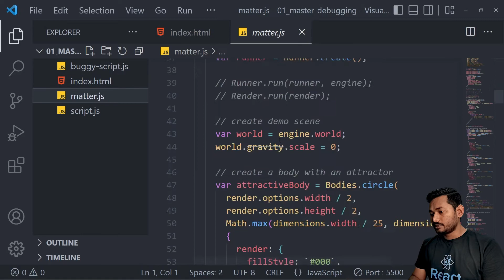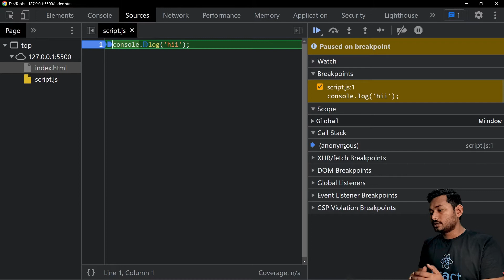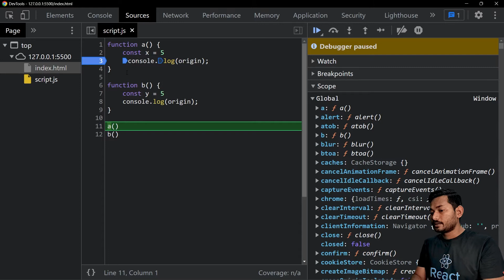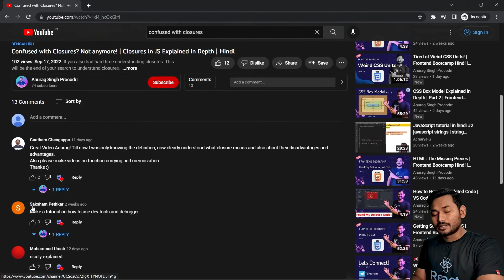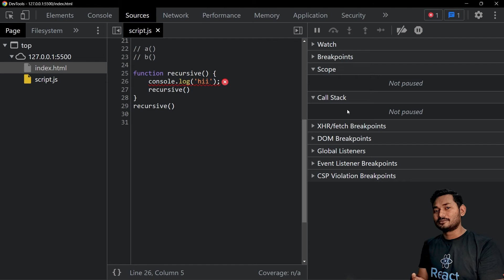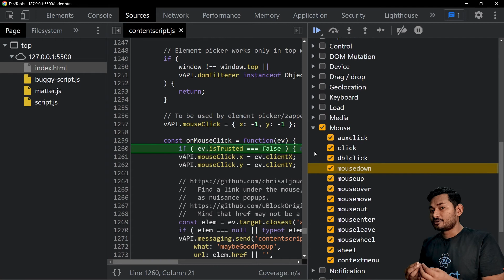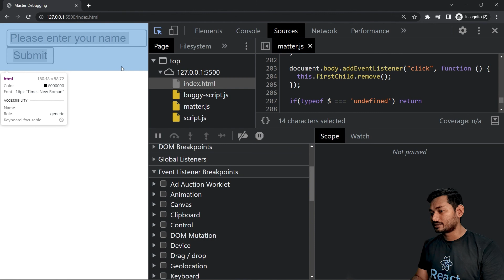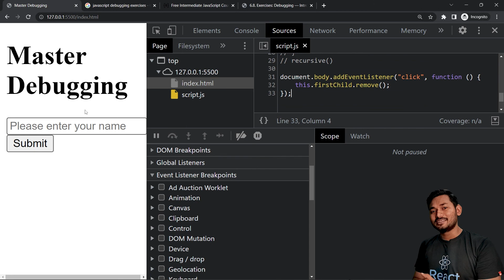Master Debugging and Become a Pro Developer | Catch Bugs Instantly | Advanced JavaScript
Debugging is a skill which can make you a 10x faster developer. If you know all the tools that are available which can help you to catch bugs much faster it will be a game change in your development career.

In this video we'll learn debugging in depth. We'll see how function comes on the top of Call Stack and Scope associated with that function. We'll learn to add breakpoints in our code which will pause the execution of code at that line. Event Listener Breakpoint is a great way to add breakpoints when certain event occurs on our page. If utilized properly it can be a complete game changer in debugging.

📖 Chapters
00:00 - Introduction
02:12 - Enable Dark Mode on Web Page
03:50 - Identify the Bug
09:15 - Understanding Sources Tab in Dev Tools
10:30 - Visualize Call Stack an Scope
28:14 - Visualize Closure inside Scope
35:01 - Visualize  Recursion Call Stack
38:29 - Visualize  Stack Overflow In Dev Tools
42:28 - Track Variable Value Using Watch Feature
52:00 - Nodes in JavaScript DOM
59:48 - Debugging Exercise
1:01:38 - Fix My Buggy Code

If you have any doubt you can ask in comment section I will reply to each and every question or you can reach out to me directly on my social media handles mentioned below.